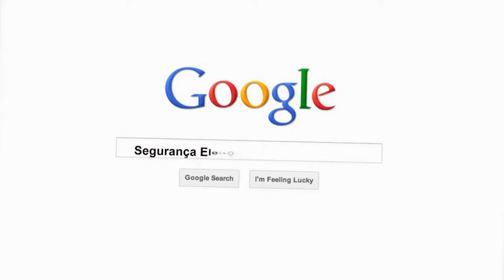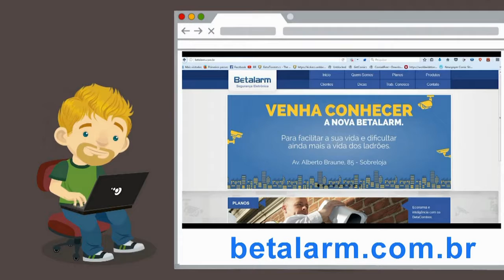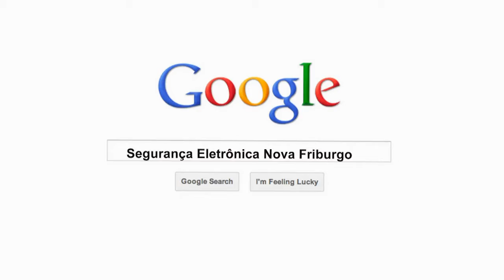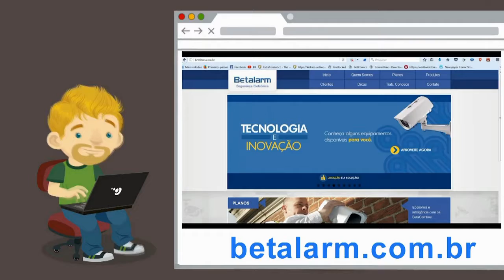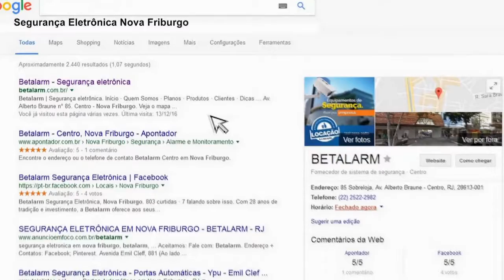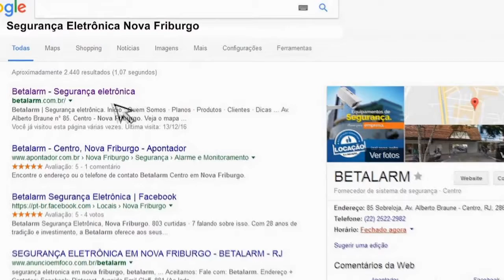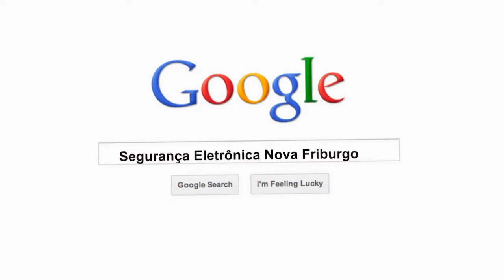Resenha Esportiva 19 09 17